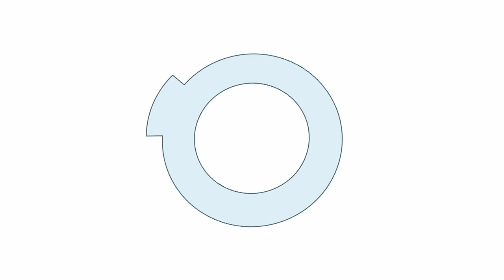7 Fun & Cheap Party Games with Cups (Minute to Win It Games)[PART 1]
Need ideas for your next party? Try out these 7 fun and budget-friendly Minute to Win It games with cups! Fun for both kids and adults!

If you need more party game ideas with cups, please be sure to check out Part 2, 3, & 4 below:

Buy cups online!

Red Cups
Blue Cups
My Video and Audio Gear

Main Camera
Camera Lens
Lens Adapter (For Panasonic Camera)
Old Main Camera
Secondary Cameras
Old Secondary Cameras
Audio Recorder
Camera Mic

Games/Items/Rules:

1. This Blows - 00:30
Items: Cups, Balloons
Rules: Players must blow up a balloon and use its escaping air to knock down plastic cups.

2. Movin' On Up - 01:34
Items: Cups
Rules: Players must move cups from the top of the stack to the bottom using alternating hands. This must be repeated until the black cup is moved back to the position it started in (at the base).

3. Cup Collection - 02:43
Items: Cups
Rules: Players must create single stack of cups, and use that stack to pick up and gather all cups into a single stack.

4. Flip Your Lid - 03:25
Items: Cups, Bottles
Rules: Players must flip upside down plastic cups from the edge of a table, so that the mouth of the cup lands on a bottle 1 foot away.

5. Cup Ballet - 04:22
Items: Cups, Bottles
Rules: One player must flip plastic cups off a table while the other player attempts to catch a single cup with a bottle held in their hand.

6. Yank Me - 5:01
Items: Cups, Note cards (size 5 x 8)
Rules: Players must create a tower of 4 cups with note cards placed between each cup. Once built, players must remove each note card one-by-one, so that all 4 cups rest in a single stack.

7. Stack Attack - 06:27
Items: Cups
Rules: Players must create a pyramid of cups. Once built, players must slide down the cups to create a single stack.